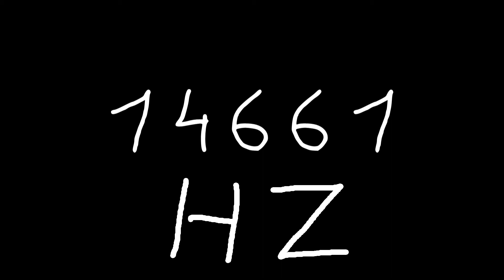14661 hz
Just sound.

chords
sounds
noise
tone
noises
tones
audio
wave
waves
sin
sine
sinus
sinoid
heart
heartbeat
resonancy